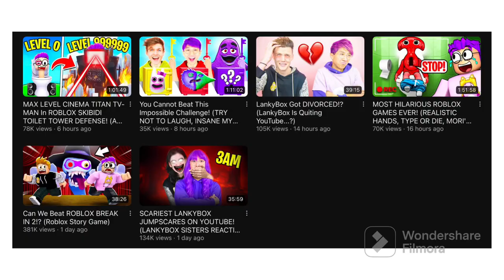Lankybox is Cringe!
I look at Lankybox and his cringey videos which then again he steals thumbnails and Bfdi assets. @BFDI

0:11 Intro
0:21 Ballin
0:24 Information